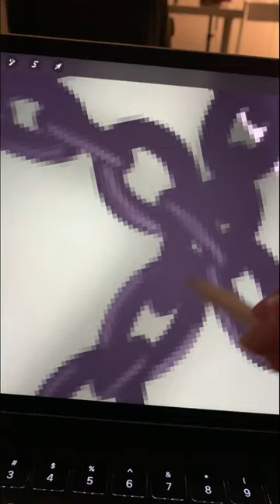Up Close of my Art vs The Full Piece in Progress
Hello! I wanted to thank you for stopping by and taking the time to watch this video. If you’d like to support my channel, please be sure to press the thumbs up button, subscribe to be apart of our growing community, and press the bell to get notified of future content. Have a wonderful morning/afternoon/evening/night!

°º¤ø,¸¸,ø¤º°`°º¤ø,¸°º¤ø,¸¸,ø¤º°`°º¤ø,¸°º¤ø,¸¸,ø¤º°`°º¤ø,¸